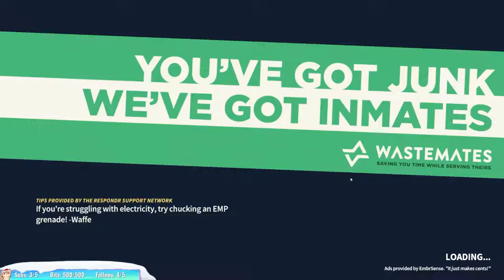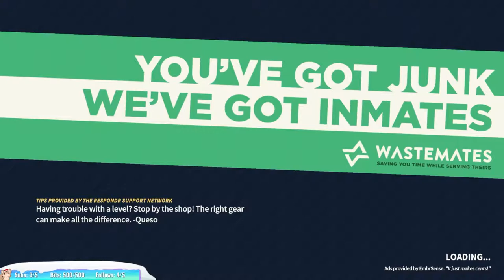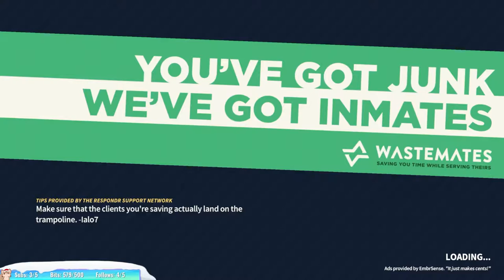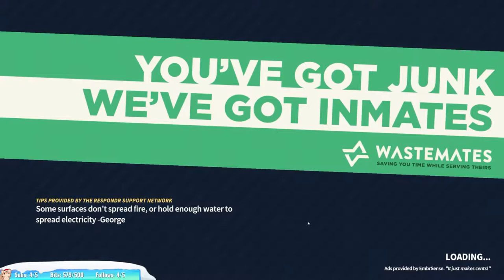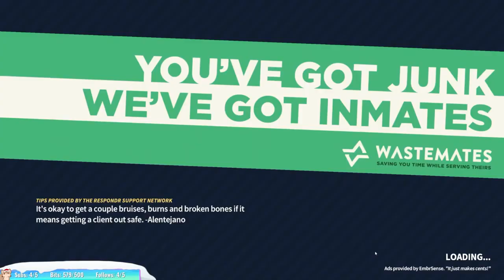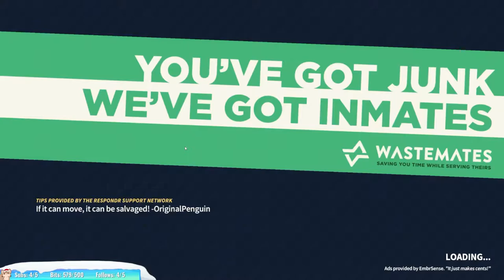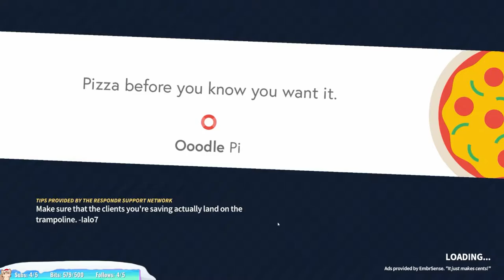Squire Streams Embr with LittleRadRobin #1